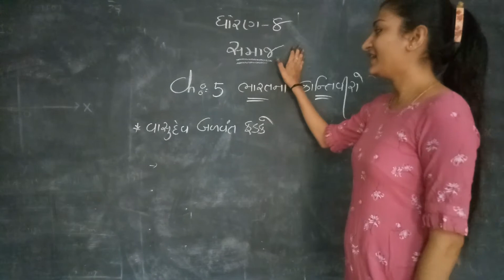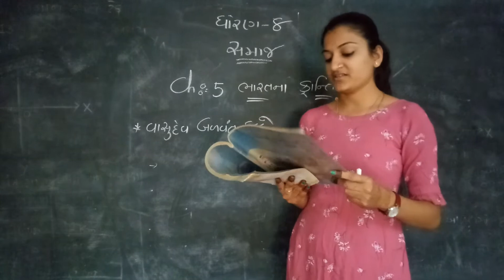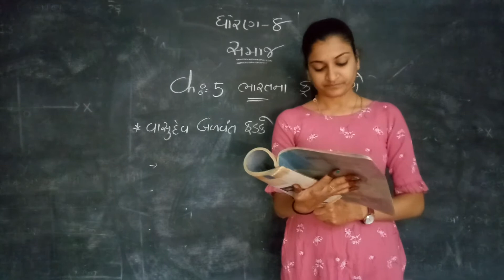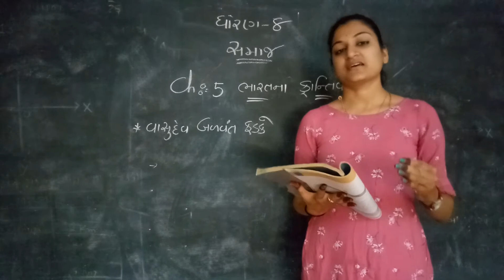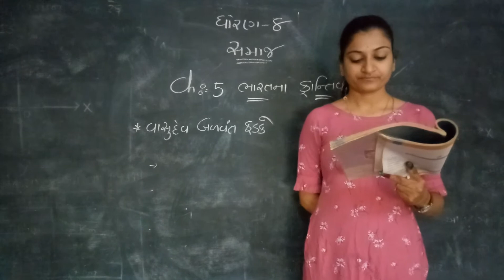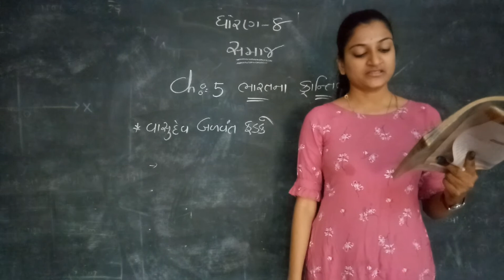std -8 ss ch -5 L -7